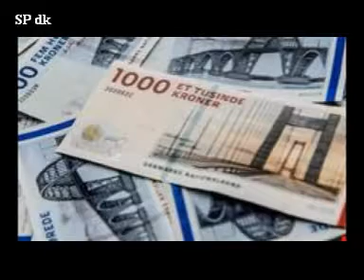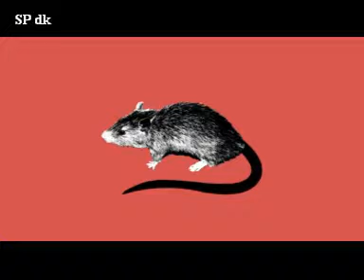Foto begivenheder Februar 2018 11